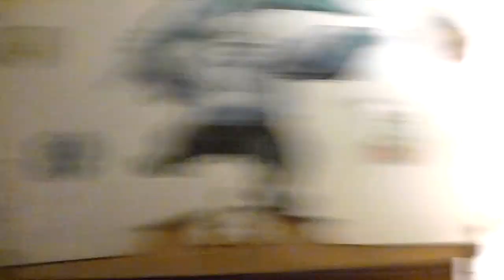JMiejfamily Vlog 580 Short Vlog And Sunburned | Week 79.6!!!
Hey everyone we are the JMiejfamily and this is our and five hundred eighty real vlog and it is a short vlog and sunburned, hopefully the vlogs will be getting more interesting and we will get better at this vlogging thing we are not use to it yet but we will get better promise, hope you enjoy bye!!!